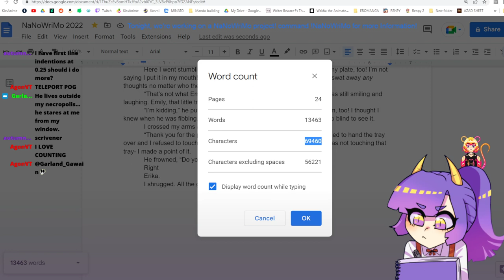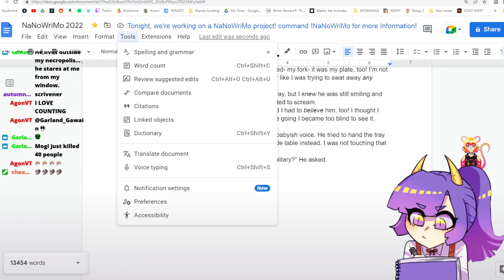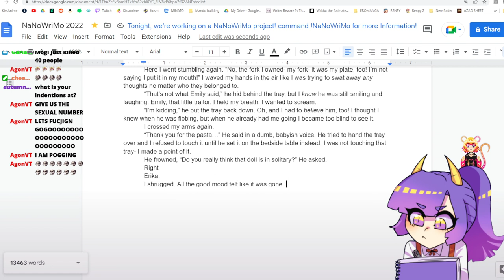NaNoWriMo Stream Clip | FUNNNY NUMBERRR